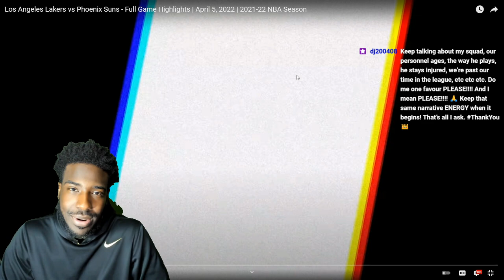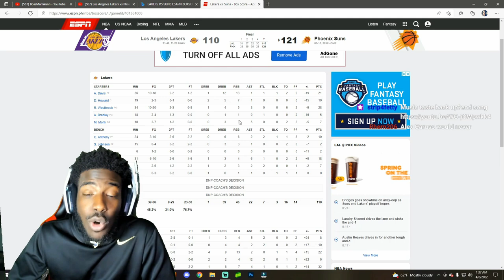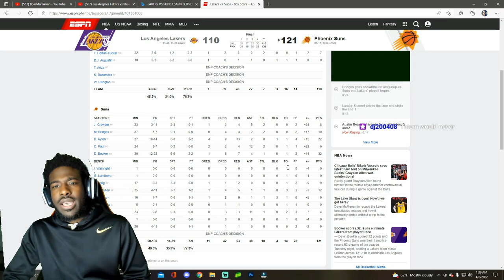Lakers Are Officially Done! My Condolences.. "LA Lakers vs Phx Suns Full Game Highlights" REACTION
Reacting to House of Highlights- Los Angeles Lakers vs Phoenix Suns - Full Game Highlights | April 5, 2022 | 2021-22 NBA Season